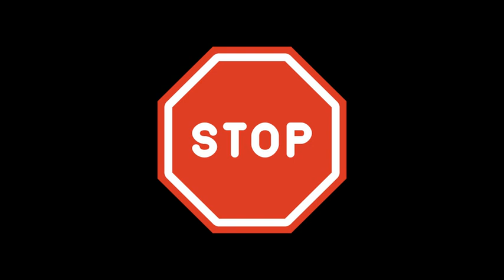Joselito ▶ Campanera 2Ø23 ©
💗ㄥƠƔЄ💗Creación/diseño, edición y selección de textos, selección de fotos, efectos especiales y  selección  musical  Joselito (José Jiménez Fernández) ~▶ Campanera, by mhário Lluís –malvic-. Caracas marzo Ø9, 2Ø23 ©
Fuente consultada: images / música by Youtube ~🌷💚

💗ㄥƠƔЄ 💚José Jiménez Fernández, conocido artísticamente como Joselito (Beas de Segura, Jaén, 11 de febrero de 1943), es un cantante y actor español, que alcanzó el éxito como niño prodigio bajo apodos como "El niño ruiseñor", "El niño de la voz de oro" y "El pequeño ruiseñor".
Nació el 11 de febrero de 1943 en Beas de Segura (Jaén), y fue el séptimo y último hijo de Baldomero Jiménez y de Petra Fernández. Actualmente vive y reside en Utiel (Valencia), apartado del mundo artístico.​
Contrajo matrimonio en 1966 con la actriz Chonette Laurent (hija del compositor y pianista Gonzalo Laurent y de Maruja Sánchez). Su nombre real es María de la Ascensión Laurent Sánchez, y con ella tuvo dos hijos, Isaac y Eva Jiménez Laurent. En 1978, se separaron.
Contrajo matrimonio en segundas nupcias en 1986 con María Fe Gabaldón, conocida como Marifé, con quien no ha tenido descendencia.
En algunas fuentes se cita 1947 como el año de su nacimiento, debido al aspecto que presentaba en su primer filme, El pequeño ruiseñor (1956), más propio de un niño de nueve años que de trece. Fue porque había tenido problemas con su estatura y a causa de eso parecía que tenía menos edad que la real💚 ﻉ√٥ﺎ💗